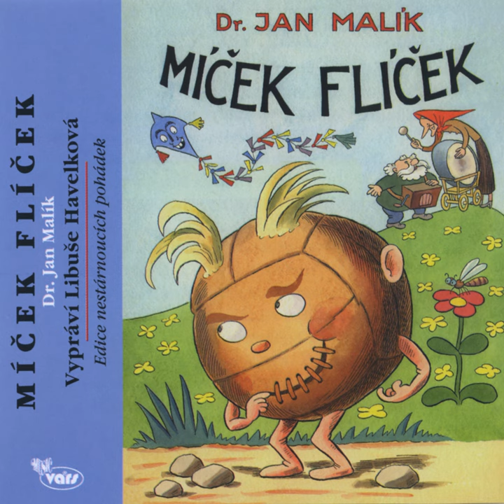Míček Flíček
Míček Flíček · Libuše Havelková · Jan Malík